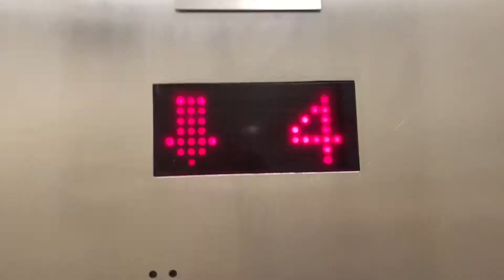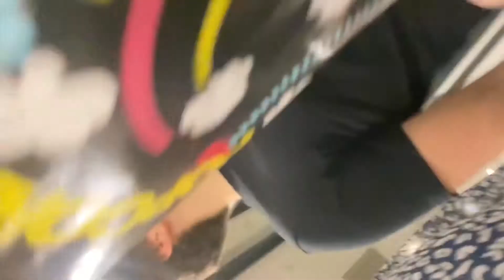A Week in Spine Surgery | RCSI med student in NYC